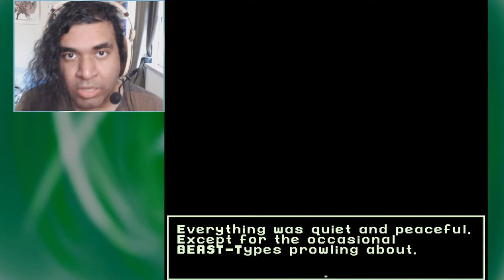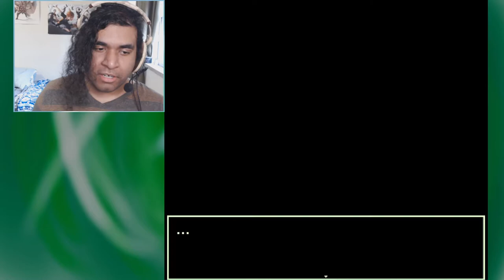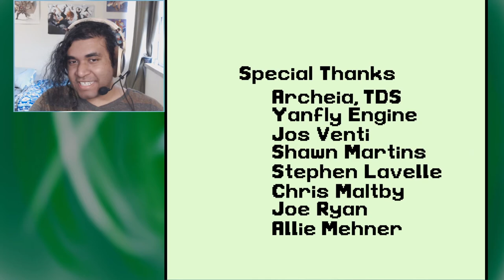RELAXING BROOM RIDE | Dweller's Empty Path (Part 3) | Maltosier Plays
I might have a bit of a crush on Claire...